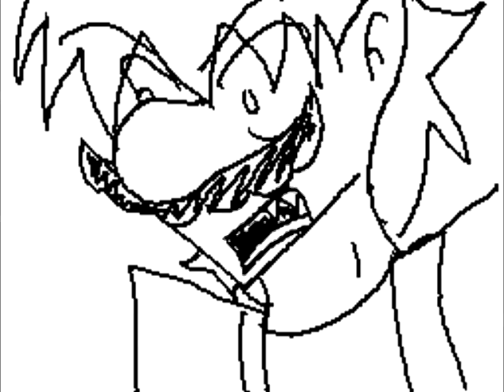Where's the Blacksmith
Another animation from the same friend. lol
I haven't been making videos lately, so I'm just putting the flipnotes he makes.
He got the scene from this:
And of course, enjoy the animation.